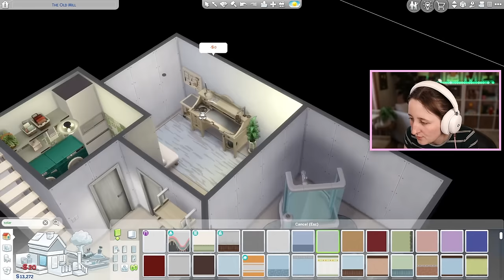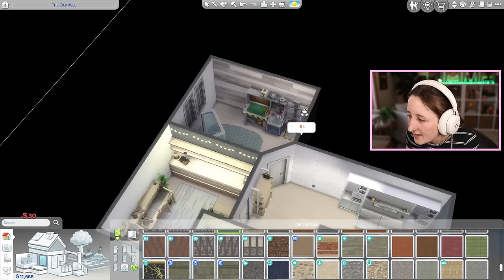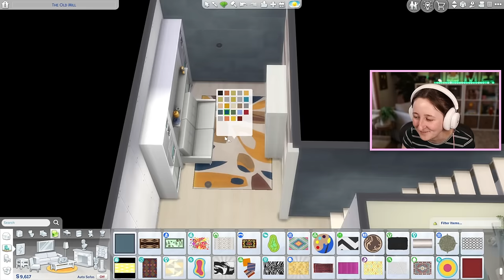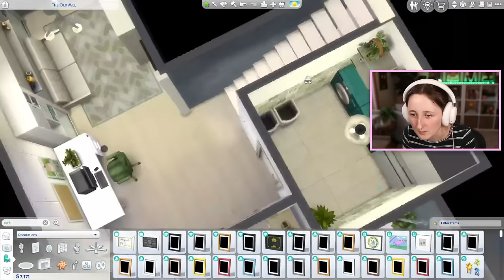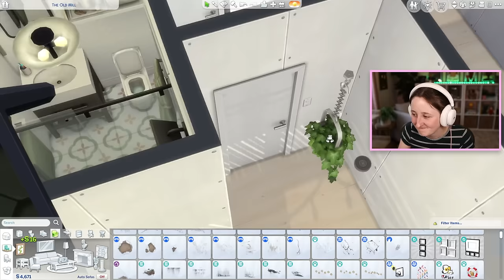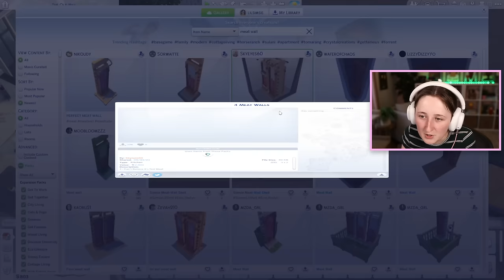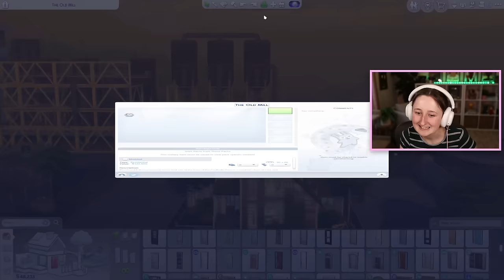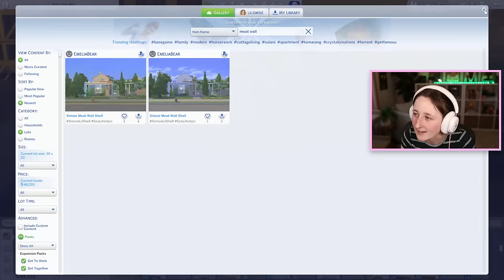building a new house for my legacy challenge! pt. 2 (Streamed 3/9/24)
Finishing the new house we started for my Nightmare Legacy Challenge!